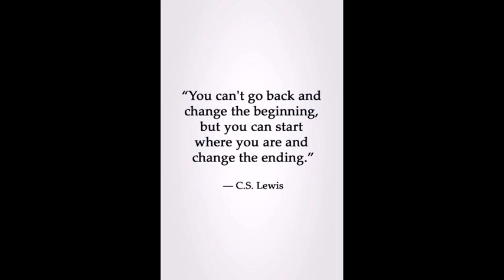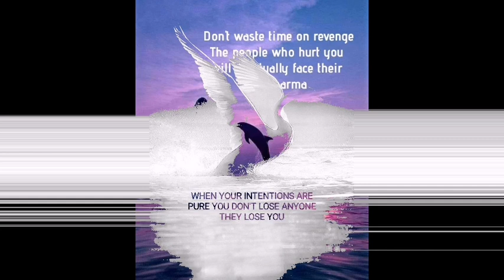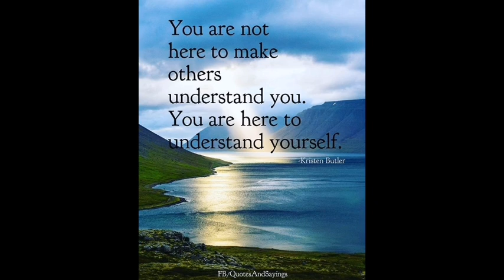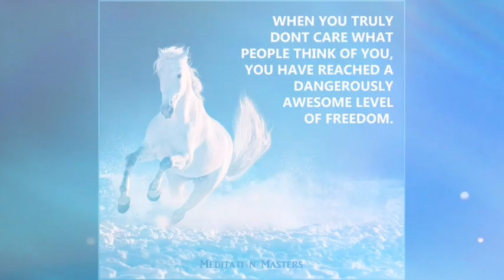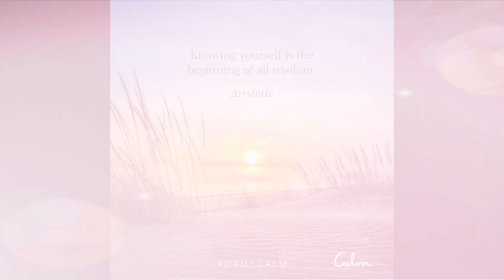Motivational Quotes inspire your thoughts 💭 / boost your mind and energy